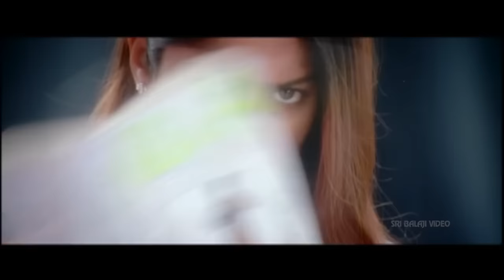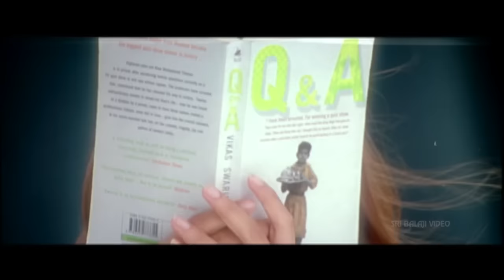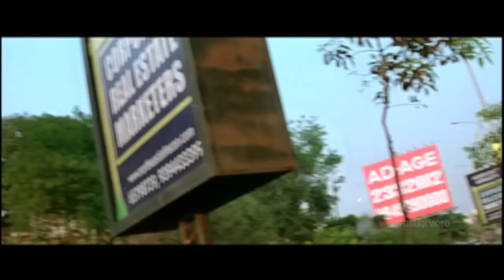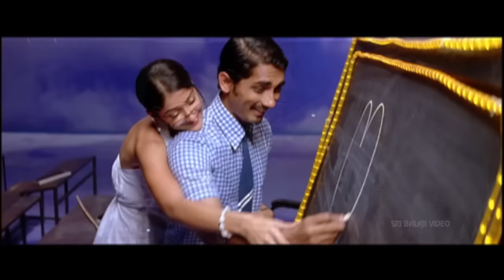Aata Video Songs Jukebox | Ileana, Siddharth | Sri Balaji Video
Watch & Enjoy Aata Movie Video Songs Jukebox (1080p) Starring Siddartha, Ileana, Sunil, Direction V N Aditya, Producer M S Raju, Music Composed by Devi Sri Prasad.

Aata Sri Krishna (Siddhardh) grows up watching films playing in the theater in which his father works as a movie-projectionist in a village. Satya (Ileana) is harassed by Vicky (Munna) - son of a politician - who wants to marry her. Satya escapes from home & Sri Krishna falls in love with her the first time he meets her. As the goons and police chase Satya, Sri Krishna protects her & drops her in the house of the politician. He wins Munna's confidence. The rest of the story is the one-sided game between Sri Krishna and Munna.